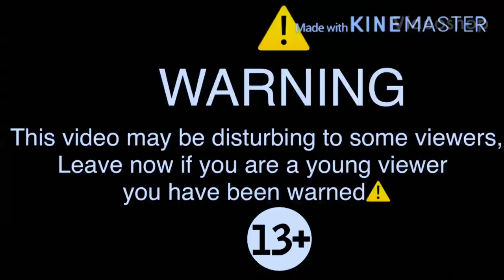William Afton’s death- Plush version-⚠️WARNING: Contains blood!